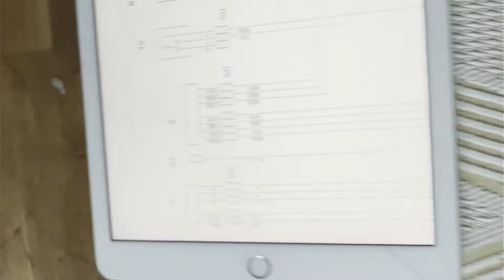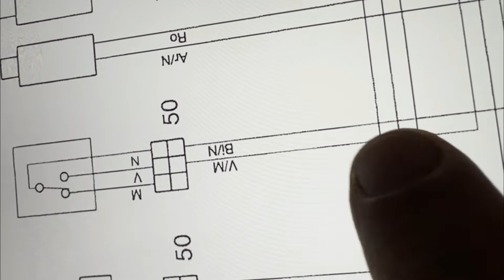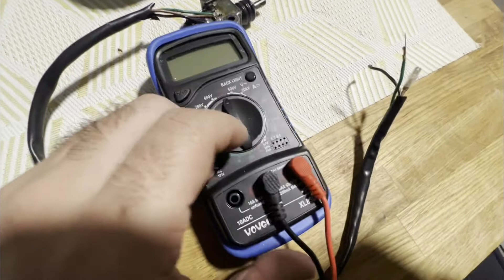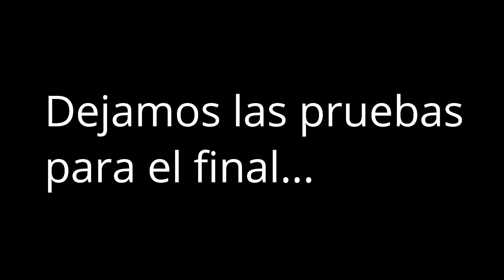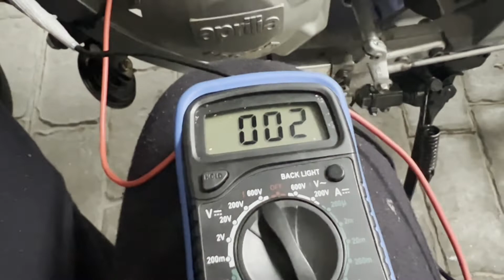REPARAR SENSOR PATA DE CABRA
En este video muestro como reparo el sensor de la pata de cabra de la Aprilia RS250. Sé que no es mucho y no es muy interesante, pero si a alguno le pasa, ahí queda el contenido.